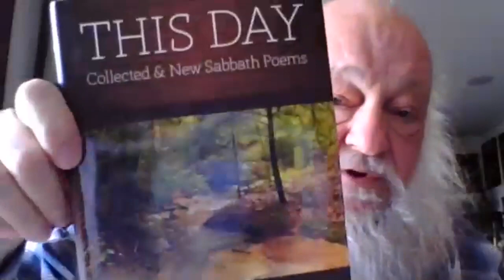091: Ken Sanders | Your Cre8tivity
KEN SANDERS has been part of the Salt Lake City community for decades with his retails stores Ken Sanders Rare Books and Cosmic Airplane! He and his store has been in the news quite a bit lately because of development downtown which directs affecting him and his location and it’s relocation. In this episode, we get into politics a bit, grip about COVID-19, rare books (of course), and treated with reading! He also tells about his weekly book reading for children!

Our apologies for the audio issues, it was our first Zoom call.